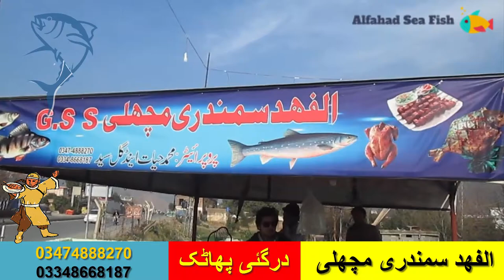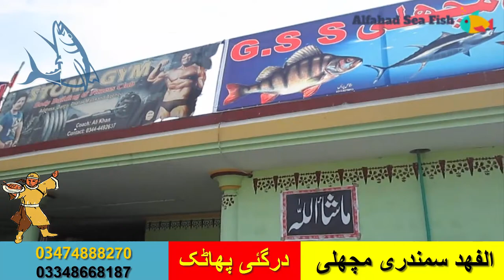Al - Fahad Sea Fish | (الفھد سمندری مچھلی( بغیر کانٹوں کے. Lass Ekhlass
( Local Commercial ):
In this hotel (Alfahad Sea Fish | الفھد سمندری مچھلی) You Will find fresh Live fishes on a reasonable price.
Come alone, your family or your friends. You will be served Like never before. The Staff is too much cooperative & all of  them take care of customers. Once come here and compare us with any other
 best quality Fish Hotel. Our main Purpose is  not only to earn money but we believe on Khidma e Khalq.
Our Address: Dargai Phatak (Paaw)

Stock footage provided by Wikipedia

How broiler chicken effects our Body || Side EffectsofPoultry Birds ||

Pre OD Visit Matta Swat | The Over all Sanitation System of

Other Searches on YouTube;
fish hotel transylvania 3, fish hotel aquarium, fish hotel cotswolds, fish hotel tank, fish hotel in kerala, fish hotel hobbies, fish hotel in dubai, fish hotel in pakistan, fish hotel in china, sea fishing videos, sea fishing big fish, sea fish cooking, sea fish recipe bengali, how to cook sea fish, how to make sea fish curry , how to make sea fish fry, how to make sea fish with craft paper, how to make sea fishing weights,  fish recipe for heart patients , fish recipe for 7 month old baby, fish recipe for bodybuilding,  fish recipe for diet, fish recipe for lunch, fish recipe for weight loss, deep sea fish on surface , deep sea fish with clear head , deep sea fish exploding at surface, deep sea fish with light on head, deep sea fish farming in geodesic domes, deep sea fish footage, karachi fish market, karachi fish fry recipe, karachi fish point, karachi fishery, fish still alive after cut, fish sting stuck in throat. how to treat fish sting in throat. machli ka salan. machli ka salan banane ka tarika. machli ka salan by chef zakir, machli ka salan ruby ka kitchen. machli ka salan hyderabadi. machli ka salan cook with faiza. machli pakadne ka tarika, machli pakadne wale. machli pakadne ka aasan tarika , how to fry fish in a pan. how to fry fish in air fryer. how to fry fish in a deep fryer. how to fry fish in a pan with flour. how to fry fish in a pan with oil. how to fry fish in a pan with oil. how to fry fish in a pan with oil. how to fry fish in a pan with oil .